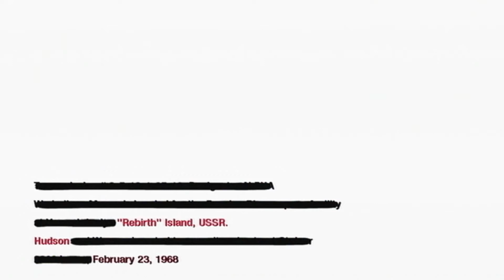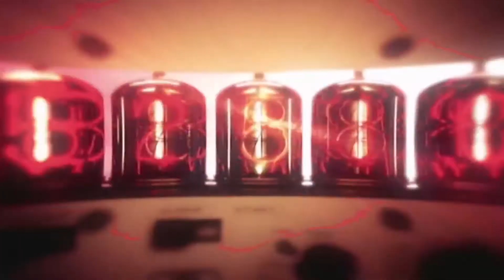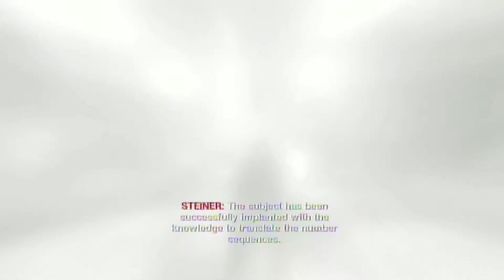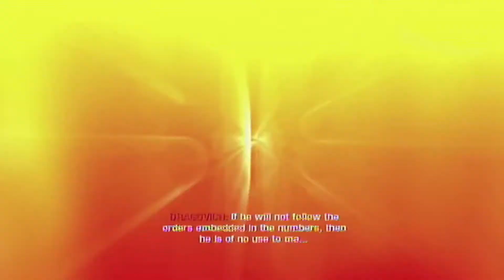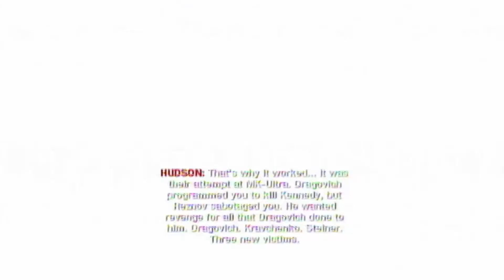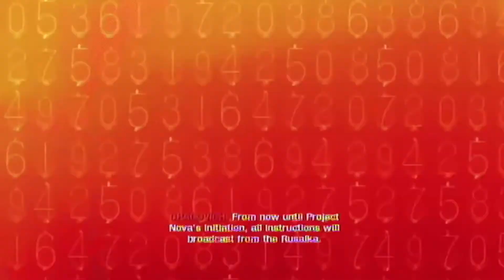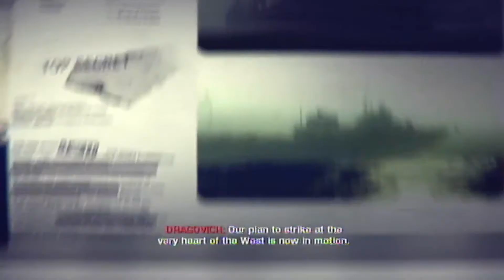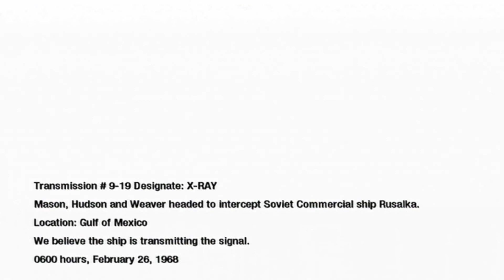Call of Duty: Black Ops Let's Play Part 09 | TBGN | Translating The Numbers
On this episode of Call of Duty: Black Ops, our Bros are finally able to understand what the broadcast numbers mean. Now all that is left to do is find the source and take it out! This if for Woods!